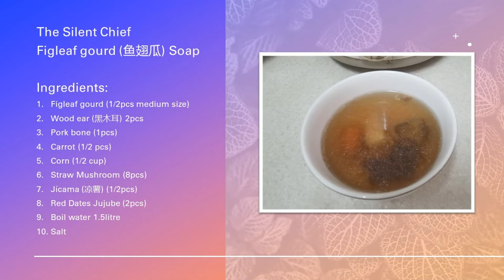Silent Chief Figleaf Gourd Soap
Figleaf Gourd also name as sharkfin Gourd. Trust me is really tasty if you cook it the right way.